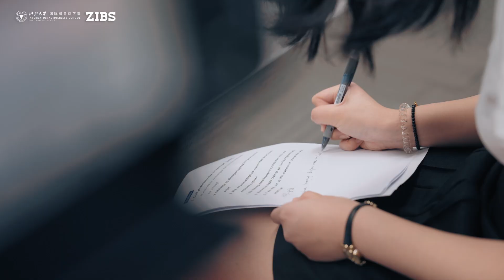♻️ New Energy Project @Ant Group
🌍 This year, ZIBS reunited with Cambridge Judge Business School to form two student teams, focusing on “Opportunities and Challenges in the Development of European NEVs under the Context of Automotive Intelligence and Globalization”. They conducted a month-long research and consulting project at Ant Group, building a cross-border academic and industrial practice platform for students.
📹 Let’s check their insights & experiences! ✨